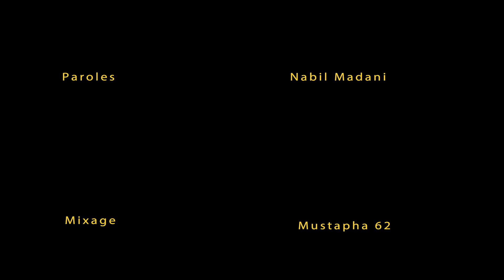براهيم حدرباش ديو نعيمة لاكلاس بعنوان العودة le retour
Retour Himo Feat Naima la classe | العودة

Arrangeur compositeur: mustapha 62
Parolier: nabil madani
Percussion: maamar
Montage cadrage et  étalonnage: taha hl
Producteur réalisateur: mustapha bougueroua
prise de son:studio62
Mixage:mustapha 62

STUDIO D'EREGISTREMENT AUDIO VISUEL.
PRODUCTION:AUDIO VESUEL
À PROPOS DE MUSTAPHA 62 :COMPOSITEUR, ARRANGEUR, TECHNICIEN DE SON.